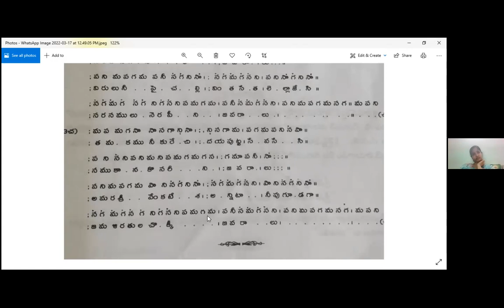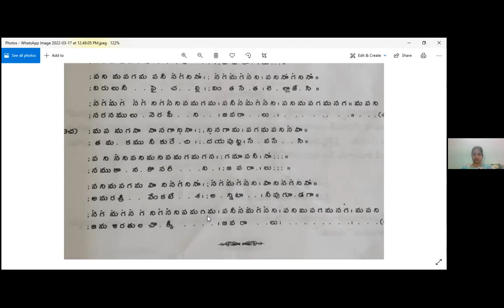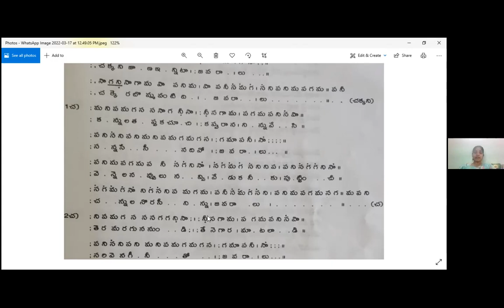Chakkani Jaana Innita(Tutorial) - Final - Annamayya - By Sai Krishna Priya Gady & Me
This is the final part of Chakkani Jaana Innita written by Annamayya and tuned by Garimella Balakrishna Prasad garu composed in Suddha Dhanyasi ragas set to Adi talam.